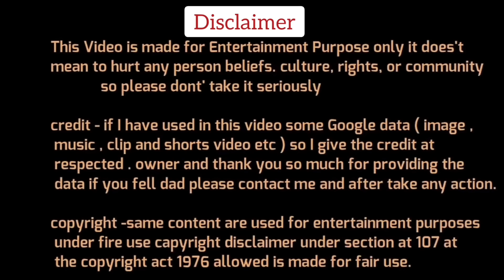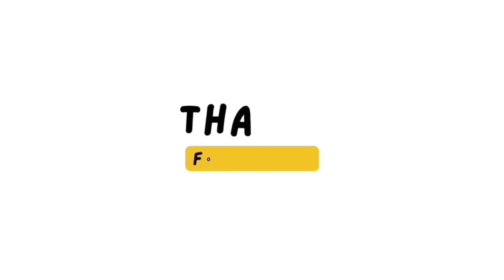K K Sharma🔥Vs Abhay Dubey☺️Manoj kaka Latest Debate Video | The Khabri Show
Dosto Aaj Ki Is Video Me Hum Dekhne Wale Hai KK Sharma bjp Vs Abhay Dubey Manoj kaka Congress Debate, Ummed Hai Aapko Ye Video Bahut Pasand Aayegi.